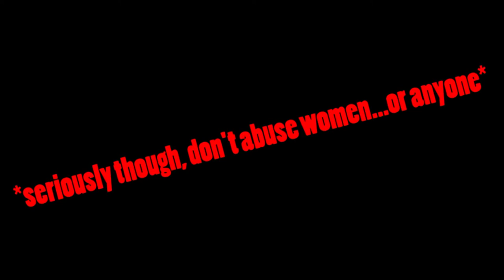RDR2: Electric Boogaloo (Red Dead Redemption 2 #2)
Decided to record some more RDR2. I scrapped the last few videos of the introduction to the game because I didn't think they'd be interesting enough. So technically this is part 4, but the others don't exist now, sooooo loophole! I hope you enjoy...

Music (in order of appearance):

“Bayou State of Mind”
Jingle Punks

“The Big Guns”
Silent Partner

“The Saloon”
Josh Lippi & The Overtimers

Outro:
“Back to Bizzness”
SIGBizzle